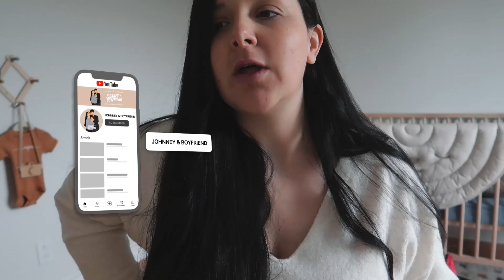VRAIMENT GÂTÉ: CADEAUX REÇUS POUR BÉBÉ FOETUS